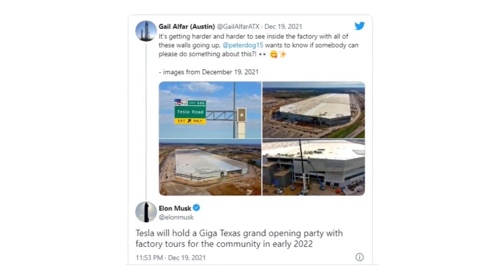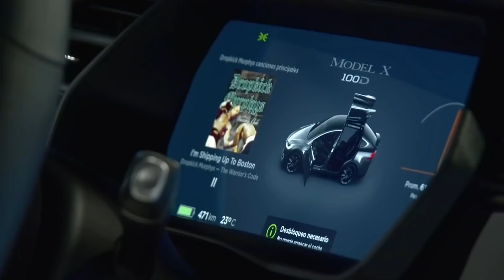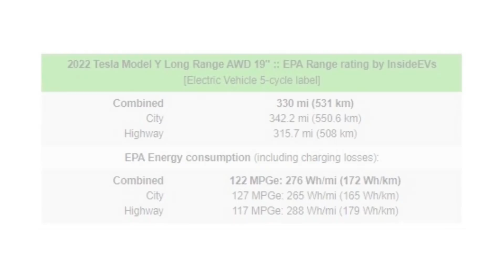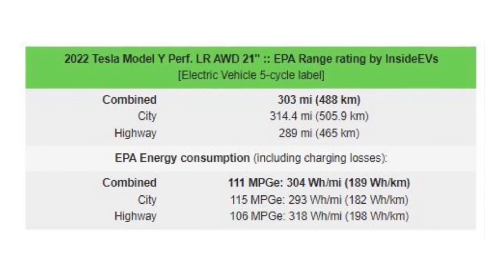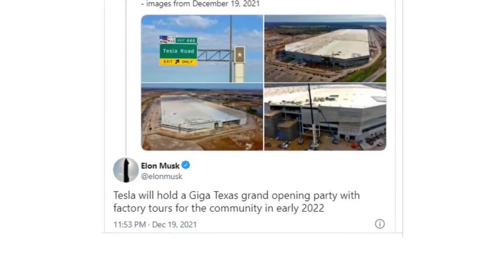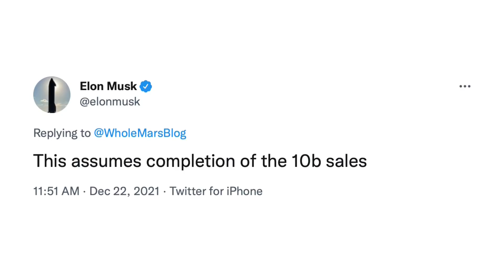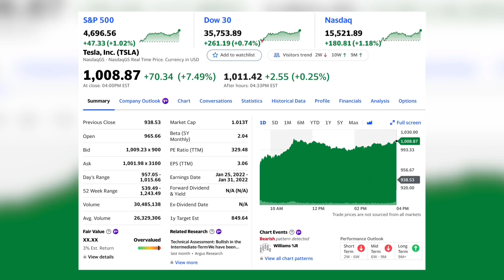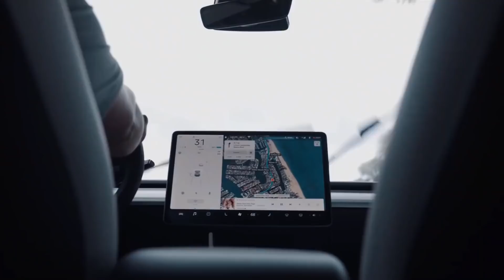2022 Tesla Model Y Official EPA Range & Rare New Agreement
► The official EPA range and efficiency numbers for the 2022 Tesla Model Y are in. EV company @tesla Motors  currently offers only two versions of the Model Y in the U.S. – the Tesla Model Y Long Range (AWD) and Tesla Model Y Performance. The Model Y Long Range is available with 19 and 20-inch wheels, while the Model Y Performance version comes only with 21-inch wheels.
The Tesla Model Y RWD is not available at all, but it has its EPA rating as well.
2022 Tesla Model Y RWD has an EPA range of 244 miles.
The same numbers suggest that it’s not a new version with an LFP battery.
The Model Y LR AWD has an EPA range of 330 miles (531 km). That’s in the case of the 19-inch wheel version. Finally, the Tesla Model Y Performance with 21-inch wheels has an EPA range of 303 miles (488 km).
► According to Tesla News, Tesla and others have now submitted all the documents required for environmental approval, which will allow the Berlin Gigafactory to start production.
The EV automaker’s goal is to start producing Model Y at Giga Berlin plant by the end of this year, but time is running out. Several Model Y were found on the recent drone flyover.
We cannot confirm that these Model Y vehicles were produced at the Berlin Gigafactory, but this is a possibility.
► 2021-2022 Tesla Model Y won the Best Safety Choice Award from the Insurance Institute of Highway Safety (IIHS). Model Y received the highest score in each crash test, and the Model Y performance trim of the all-electric crossover also received a good rating for its headlights.
Model Y has now joined the list of top safety options for its sibling Tesla Model 3.
► It seems that Tesla Giga Texas production will begin early next year, which will make 2022 another exciting year for the company. Tesla CEO Elon Musk recently confirmed that a grand opening party for the 2022 Model Y and Cybertruck production facilities will be held early next year. Tesla’s grand opening party for Giga Texas may be as fun as the Giga Shanghai and Giga Berlin celebrations.
► In a rare new offtake agreement with Syrah Resources Limited, Tesla obtained a new active anode material from graphite used in Tesla battery production.
The automaker said that it plans to use this silicon in some versions of its 4680 battery cells that will be produced in-house.
The company is currently ramping up production at its large-scale 10 Gigawatt-hour pilot plant in Fremont and hopes to deploy 4680 battery cell production capacity in even larger volumes 100 Gigawatt-hour at Gigafactory Berlin and Gigafactory Texas next year.
► Tesla stock price has soared by 7% today, and its market value has risen to more than $1 trillion.
Earlier this week, it lost the incredible gains it made following the announcement that Hertz would be buying 100,000 Model 3 vehicles, which pushed Tesla’s stock to over $1 trillion for the first time.

Section 107 of the U.S. Copyright Act states...This video and our youtube channel in general may contain certain copyrighted works that were not specifically authorized to be used by the copyright holder(s), but which we believe in good faith are protected by federal law and the fair use doctrine for one or more of the reasons noted in the Section 107.